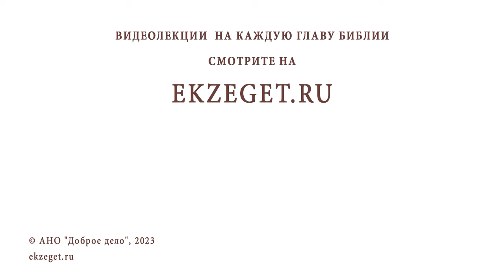ПОЧЕМУ В СВЯЩЕННОМ ПИСАНИИ БЫВАЮТ ПРОТИВОРЕЧИЯ ? Протоиерей Александр Никольский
Команда Экзегет.

В сегодняшнем видео на библейском портале Экзегет вместе с протоиереем Александром Никольским отвечаем на вопрос: "Почему в Священном Писании бывают противоречия?"

🔸  Богодухновенность писания
🔸  Евангелисты. Очевидцы Христа
🔸  Свидетельство об истине